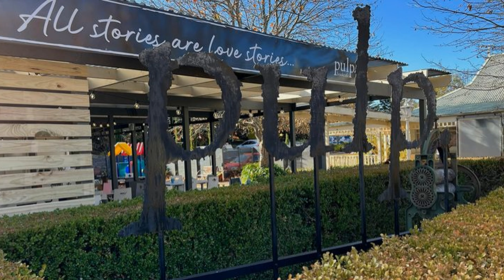The 3 Chromax Golf balls loop de loop trick shot at Mini Golf Federation Square.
Shot on location at Mini Golf Federation Square, Gold Creek, Canberra.
Special thanks the for permission to film on site. Much appreciated.